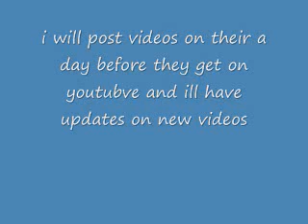WATCH VIDEO IMPORTANT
hit the yello button on top of me yes i know i am text i am awesome text i should be a person but im text :( but i can call u names and u cant do anything haha loser wait dont era.